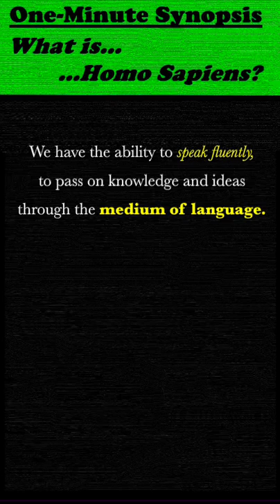What is Homo Sapiens? This One-Minute Synopsis tries to explain that question.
This is a series of shorts, one-minute synopsis, taking overall view of concepts, ideas, etc.

This one-minute short explains what is homo sapiens.